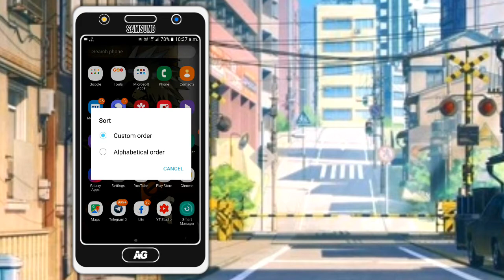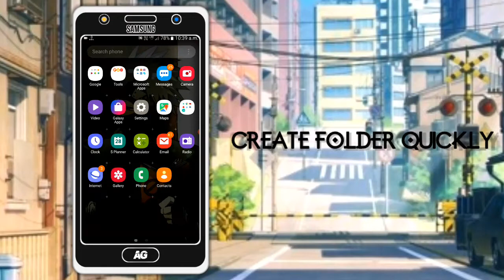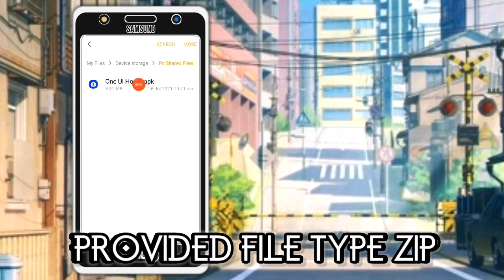OneUi Home Mod For Samsung J7 & Others Devices 🔥😘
I'm going to show you
( Latest OneUi Home Mod For Samsung J7 & Others Samsung Devices 🔥😘 Support 5.1/6.0 )